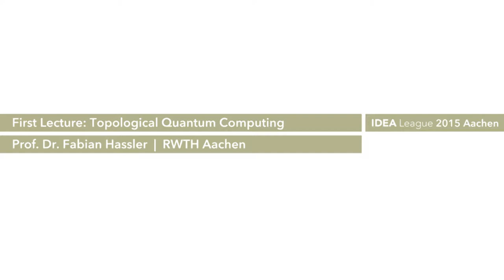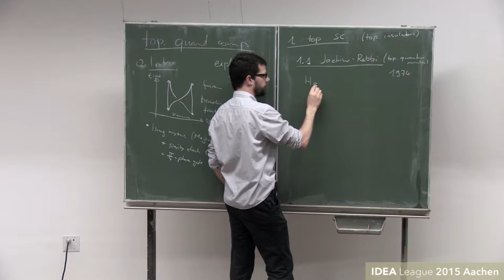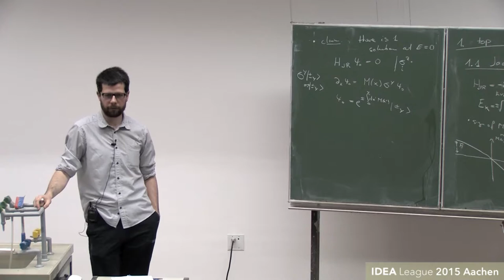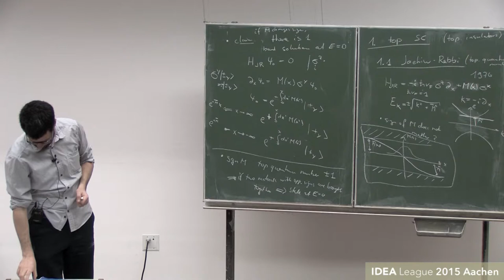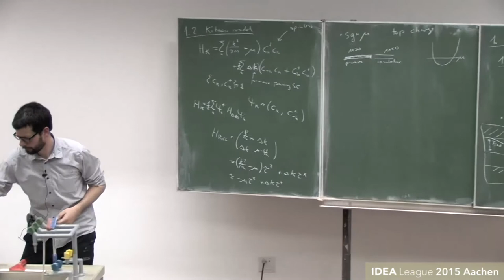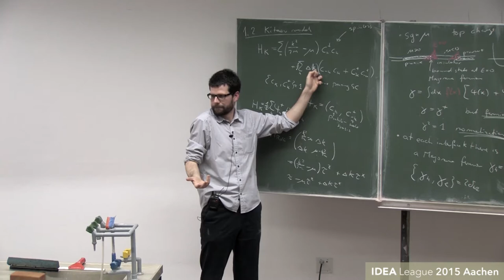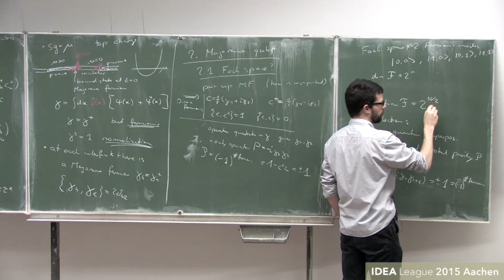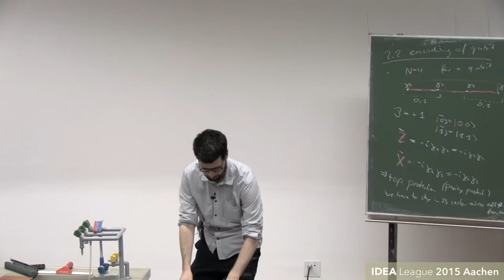Fabian Hassler | RWTH Aachen University / Lecture 1: Topological quantum computing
Thursday, 26 Feb. 2015
IDEA League Quantum Information Processing School at RWTH Aachen University